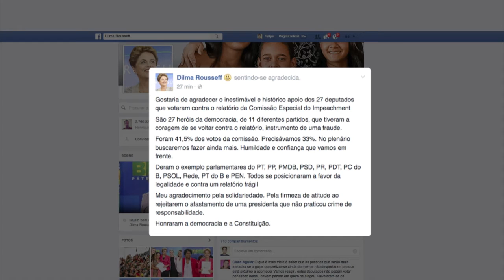Dilma agradece apoio dos deputados que votaram contra relatório de impeachment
Segundo a presidenta, o governo buscará fazer ainda mais no Plenário.